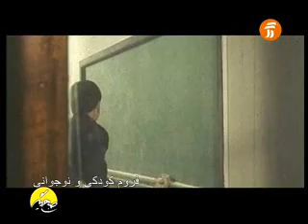بخش‌هایی از سریال جستجو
پخش شده در دهه‌ی شصت.